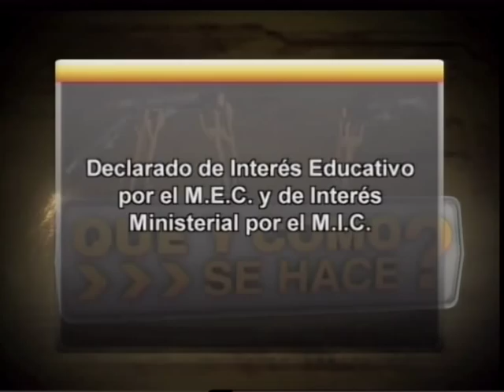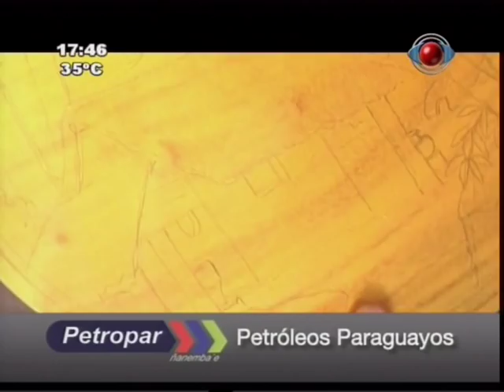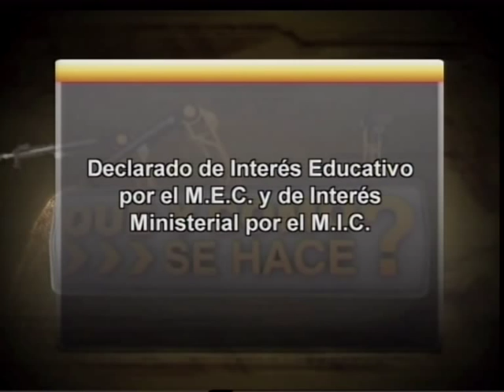QUE Y COMO SE HACE? - Cómo se hacen la ALFARERIA TRADICIONAL y el PIROGRABADO EN MADERA?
Visitamos a ALFARERIA PAEZ MONGES, en Areguá, para conocer cómo se fabrican planteras y recipientes en alfarería tradicional, mostrando todos los pasos, desde la mezcla de la materia prima, su secado, la puesta por la pared, el amasado y la elaboración del producto final. En Caacupé, visitamos a JUAN RICARDO GIMENEZ, que nos muestra cómo se hace el PIROGRABADO EN MADERA, con una tecnica envidiable y unica, y con trabajos extraordinarios. Programa emitido el 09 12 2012.